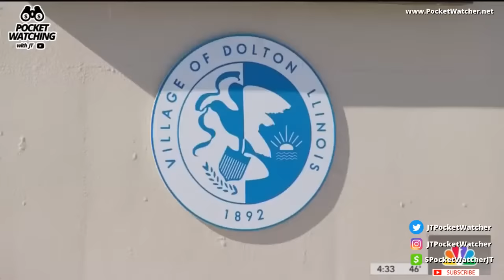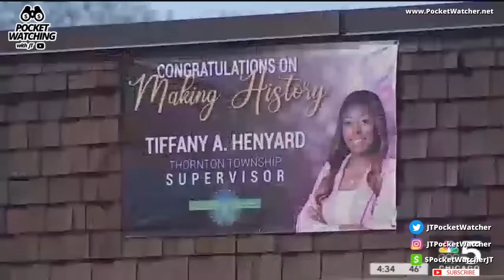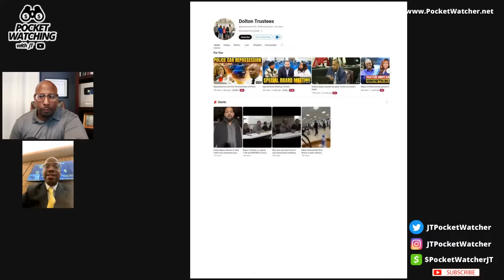Super Mayor? Follow the Money with Edward Steave (Former Dolton Trustee)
Financial Advisor Jayson Thornton, CFP -- REACTS -- exclusive interview with former Village of Dolton Trustee Edward Steave. Edward explains how the "City Girl Mayor" Tiffany Henyard rose to power and took over. @doltontrustees736

Are you looking for ways to improve your financial life? If so, this is the channel for you! On this channel we'll teach you how to live a successful life by learning how to save, payoff debt and invest. We'll start by explaining the basics of money management and financial planning, and then move on to more advanced topics like investing and retirement planning.

FREE Consultation!